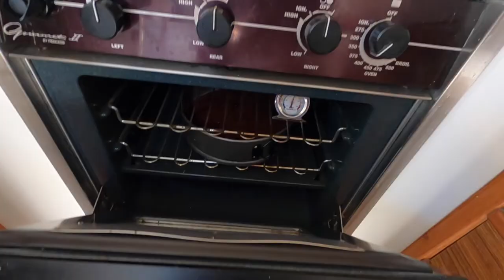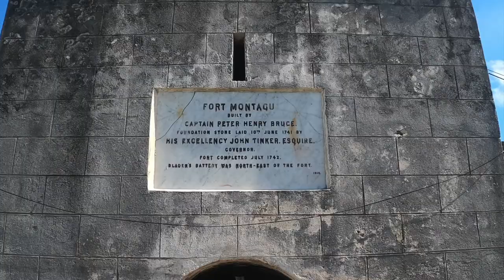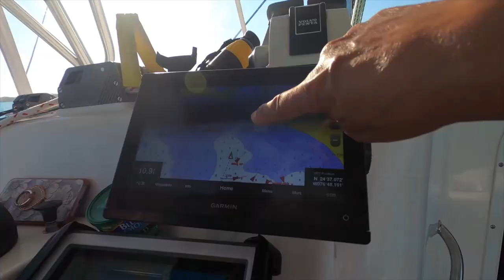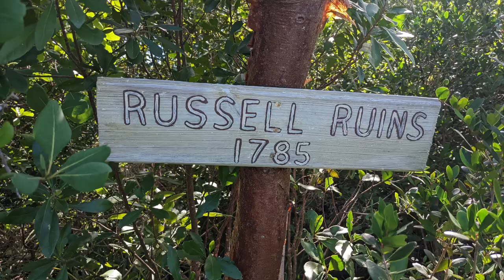EP8 Our encounter with snakes, sharks and eagle rays...no spiders yet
We continue exploring the beauty of The Bahamas. It's time to visit the exotic Exumas!

* Music Collaboration:
Bernie de Hoedt : Drifting Sands